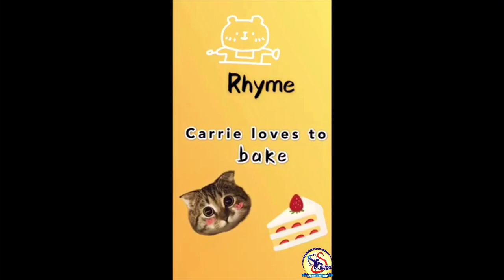Rhyme Letter of c|Nursery|Superkidz @ Holy Heart School